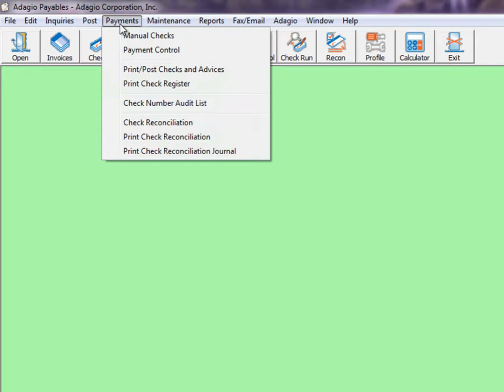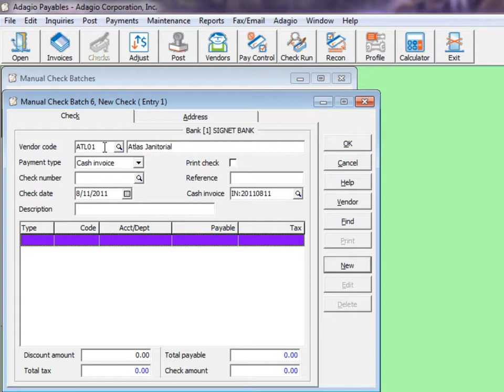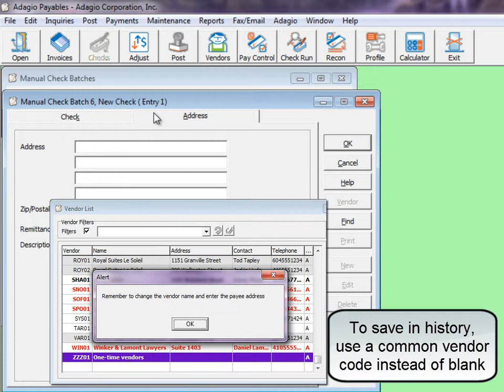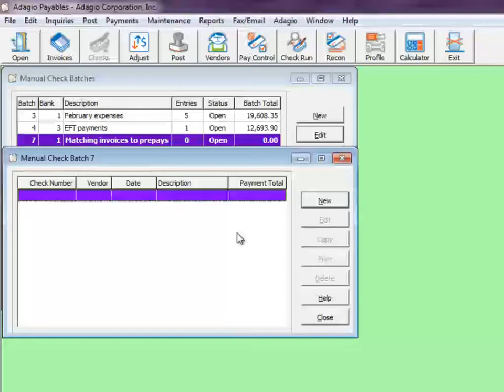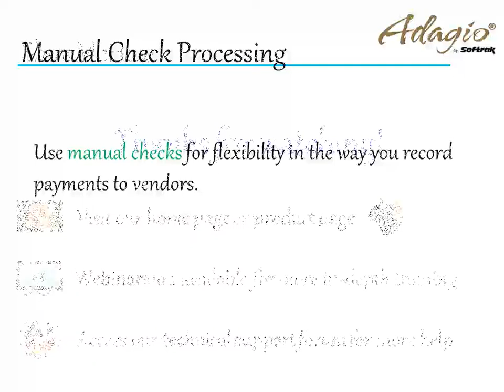Adagio Payables - Manual Checks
This video demonstrates how to enter manual check batches in Adagio Payables, describing the different payment types and when they are to be used.